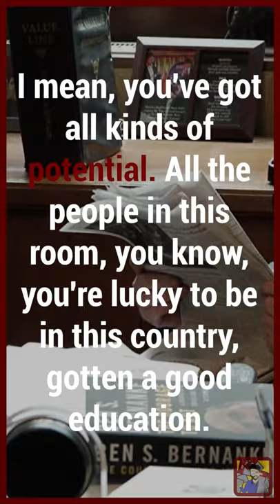Billionaire Investor, Warren Buffet: BEST Investment? Invest in YOURSELF!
Warren Buffett has a cult-like following of millions of people who have learnt, like Buffett, that success is gained via wise investment judgments. However, those choices may have little to do with stocks and bonds.

Buffett stated in a 2019 interview with Yahoo Finance editor-in-chief Andy Serwer, "By far the best investment you can make is in yourself."

This is possibly the most important lesson from the Oracle of Omaha. To get the most of your investment, you must never stop learning – information that will benefit you as a complete individual, not simply as an investor.

Here are three approaches:
Invest in bettering your communication abilities: Buffett stated in a video shared on LinkedIn, "If you can't communicate, it's like winking at a girl in the dark - nothing happens. You can have all the brainpower in the world, but you have to be able to transmit it. And the transmission is communication."

He went on to say that investing in improving your communication abilities, both in writing and in person, "can increase your value by at least 50 per cent."

Invest in developing your leadership abilities. Buffett has plenty of advice for effective CEOs. He has been emphasizing the necessity of one non-negotiable attribute that every leader should possess: integrity. Once, the Oracle of Omaha said:

"We look for three things when we hire people. We look for intelligence, we look for initiative or energy, and we look for integrity. And if they don't have the latter, the first two will kill you, because if you're going to get someone without integrity, you want them lazy and dumb."

In his book The Integrity Dividend, Tony Simons says that integrity is the most important attribute since it "touches every part of your organisation." According to Simons, when practiced properly, integrity increases the value of a firm and drives profitability.

Invest in the development of your commercial ties. Surrounding yourself with the proper people is one of the most effective methods for success. Buffett observed to some college students a few years ago, "You will move in the direction of the people that you associate with. So it's important to associate with people that are better than yourself."

As the old adage goes, we are the average of the five people with whom we spend the most time. Associating with others further along the path who can potentially assist you learn new things, grow, and advance your profession is important.

The secret sauce of Buffett's success is his constant pursuit of learning and investing in himself, which he shares with his longstanding Berkshire Hathaway partner and colleague Charlie Munger.

If you're having a not-so-great time at work, and in life in general, don't lose hope. All great journeys have had rocky starts. And if you need some inspiration to keep going, here are some quotes from the 'Oracle of Omaha' that will lend perspective.

“It takes 20 years to build a reputation and five minutes to ruin it. If you think about that, you’ll do things differently.”

We are often captivated by the commonplace in our daily lives, and ennui sets in. And it is at this point that we must remember that the appropriate balance of enthusiasm and energy can make a difference in the efforts we make in work and in life. And rash, impulsive actions might have serious consequences.

"Of the billionaires I have known, money just brings out the basic traits in them. If they were jerks before they had money, they are simply jerks with a billion dollars."

You'd think a millionaire like Buffett would live in a large mansion in some remote spot overlooking the sea or something.

They say that form is temporary whereas class is permanent. And no one lives by this guideline better than Buffett himself. For the millionaire investor and philanthropist, nothing showy works. He still lives in the same house in Omaha's central Dundee district that he purchased in 1958 for $31,500.

"You only have to do a very few things right in your life so long as you don’t do too many things wrong."

"It’s better to hang out with people better than you. Pick out associates whose behavior is better than yours and you’ll drift in that direction."
"The rich invest in time, the poor invest in money."

"Wall Street is the only place that people ride to in a Rolls Royce to get advice from those who take the subway."

Hit the notification icon to receive updates on new episodes.

If you want to learn more about businesses, finance, and investments, this channel could be a treat!